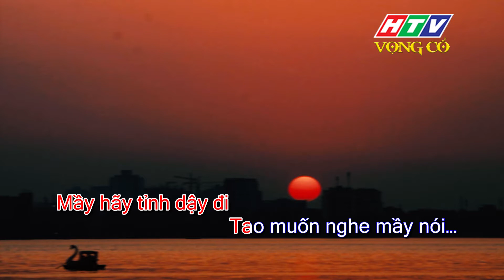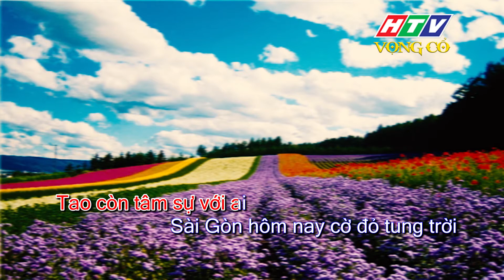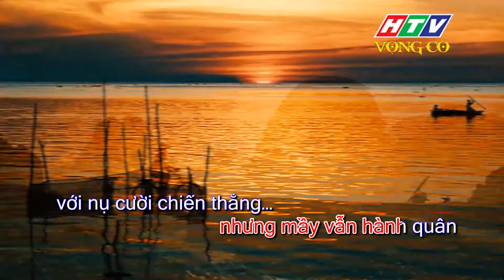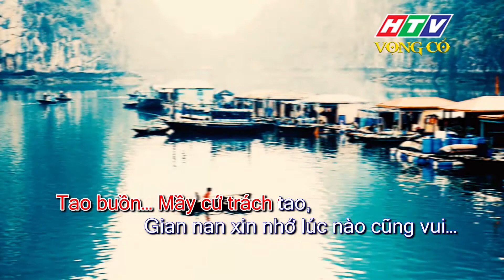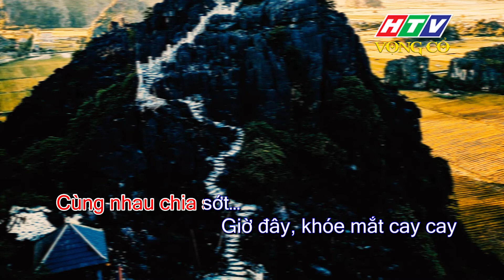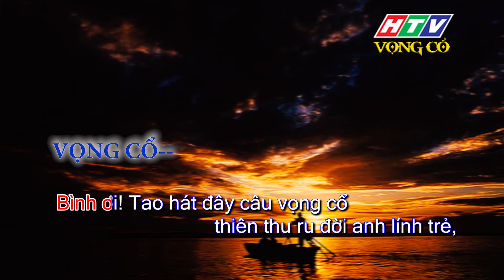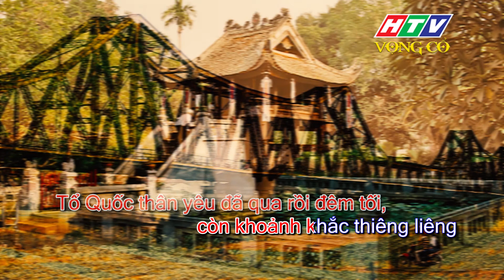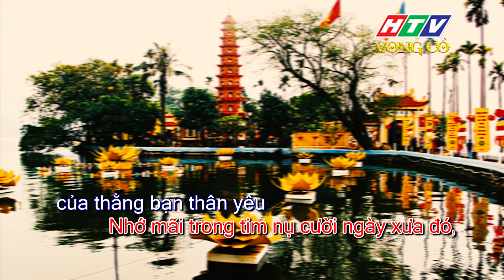KARAOKE VỌNG CỔ | Nụ Cười Chiến Thắng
KARAOKE | Vọng cổ online
Phở Việt, kênh Youtube của Đài truyền hình TP. HCM (HTV), cập nhật những bài vọng cổ, những tuồng cải lương đặc sắc cũng với các clip karaoke cổ nhạc hay nhất của những tác giả, soạn giả cải lương được mến mộ !